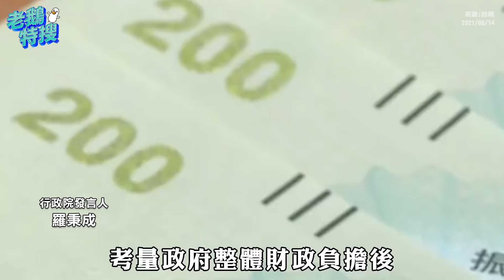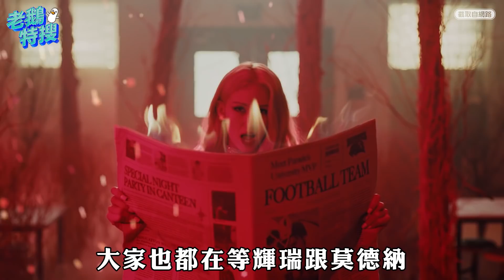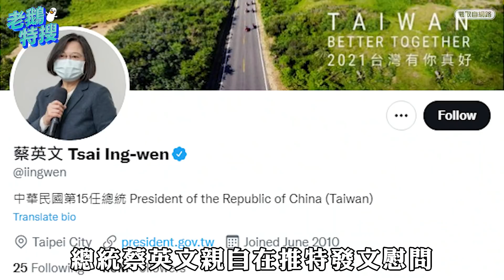五倍券免付費／南韓赴美催莫德納／海地強震｜老鵝特搜#660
​​​​​​​​​​​​​​00:00｜五倍券免付費
10月上路 蘇貞昌：是限期且會長高長胖的現金

03:48｜南韓赴美催莫德納
抗議到貨量僅6%總公司致歉 美加贈40萬劑嬌生疫苗

06:47｜海地強震
規模7.2近1300人喪命5700傷 外交部：捐50萬美元賑災